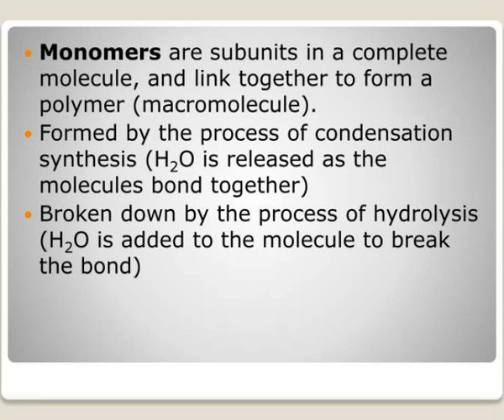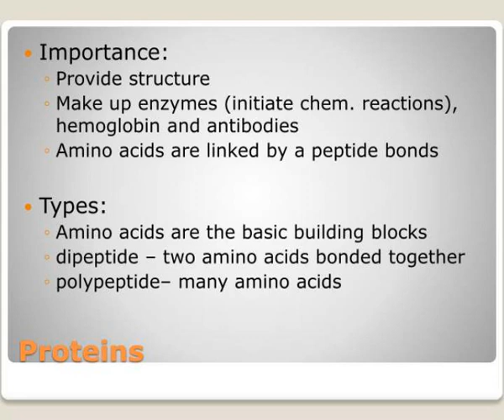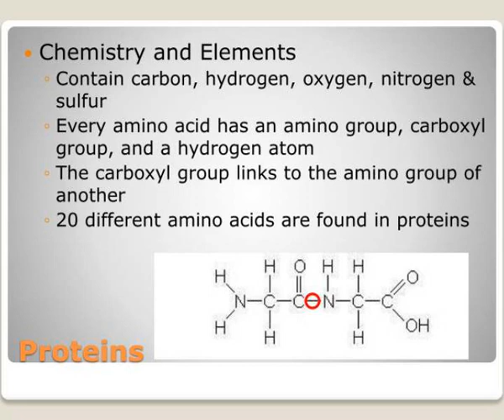section 2 3 carbon based molecules pages 44 48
The basic building blocks of life are atoms of carbon , which have 4 valence electrons. Carbon-based molecules are known as organic Carbon-based molecules have three fundamental structures: straight chain, branched chains and rings. Section 2.3: Carbon-Based Molecules (pages 44-48).